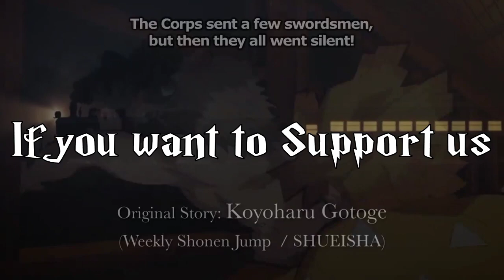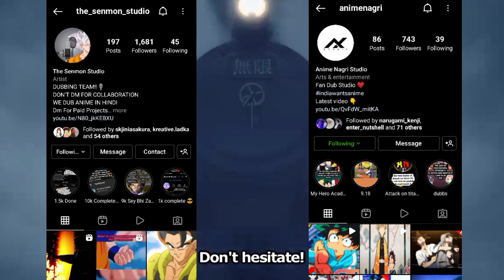Demon Slayer Mugen Train Hindi Dub | Full Movie Link in Description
Info :- This Demon Slayer movie sees Tanjiro Kamado and friends from the Demon Slayer corps board the Infinity Train on a new mission to investigate a mysterious series of disappearances, perpetrated by a demon who has been tormenting people and killing the demon slayers who oppose it.